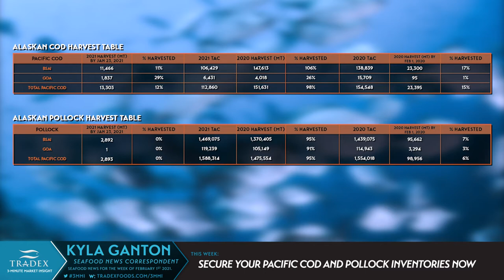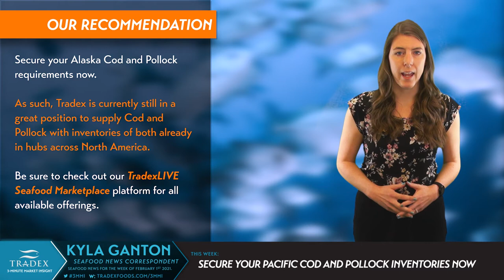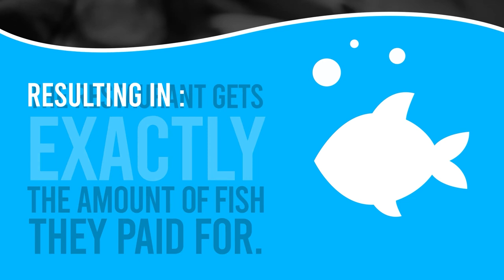3MMI - Secure Your Pacific Cod & Pollock Inventory Now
--- Alaska Plant closures to prevent COVID-19 spread, "A" Season fishing delays due to extra COVID-19 precautions, sky rocketing container shipping rates, Dalian port closures, reduced plant production volumes and Chinese New Year closures, are all factors that will contribute to the short supply and upward pressure on pricing.